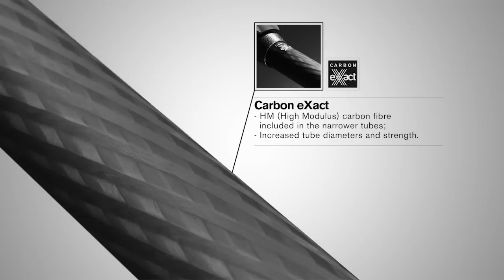Gitzo Mountaineer - Tutorial video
Launched in 1994, Gitzo Mountaineer was the first carbon fibre tripod. In 2014, it is still leading the way, continuing to evolve and define the latest tripod technologies.

Mountaineer is our 'all-purpose' carbon tripod family extremely rigid and light in weight. Our Mountaineer tripods have been developed further to incorporate the latest Gitzo technology which increases both performance and ease of use.